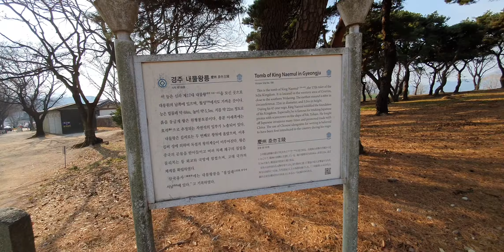235회) 성악가 장성현이 사랑하는 경주의 명소 (1)